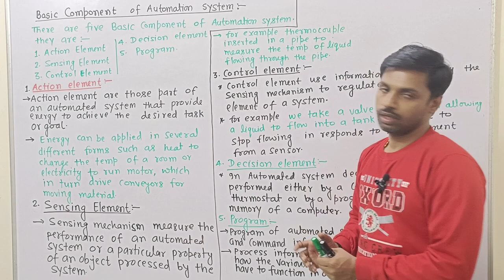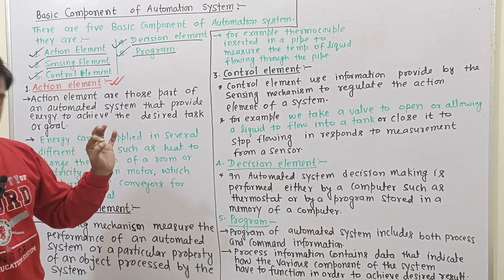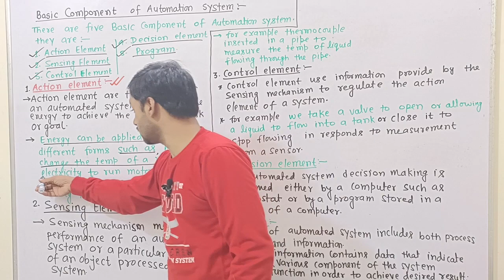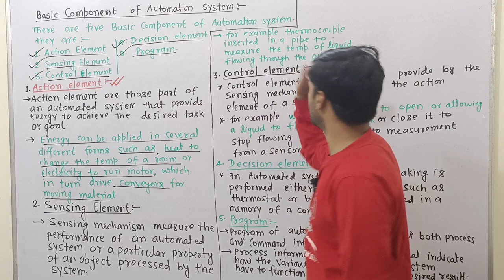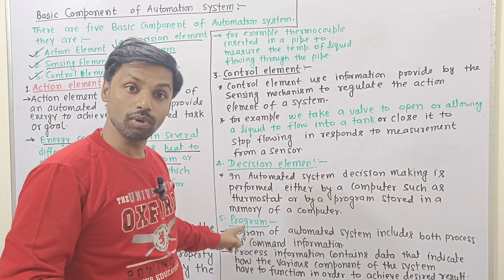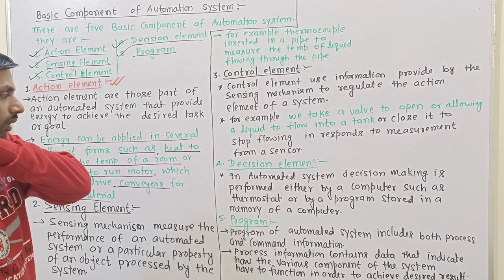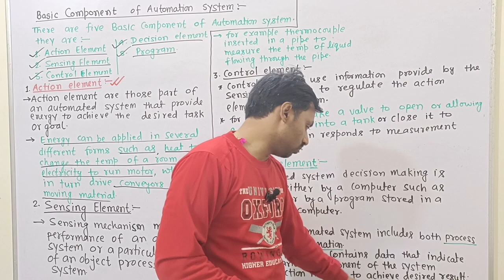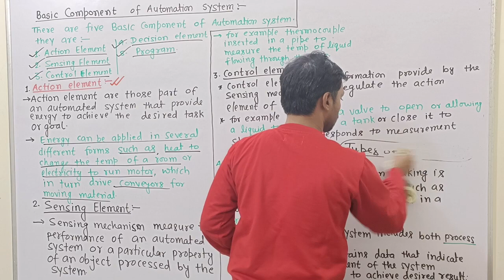INDUSTRIAL AUTOMATION,// L- 4